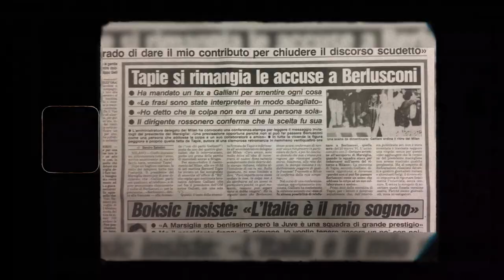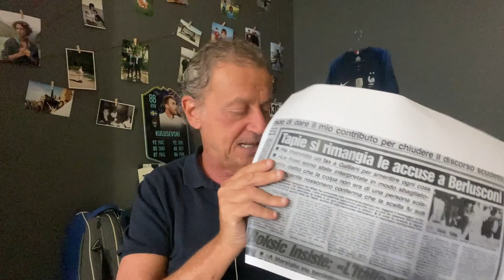TAPIE (La Serie Netflix) | Il mistero delle accuse rimangiate a Berlusconi | Sandro Con Tutti Ep.1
Primo episodio di Sandro Con Tutti! La storia di Bernard Tapie e di quel famoso Marsiglia-Milan che fece squalificare i rossoneri dalle coppe europee. Tapie, inizialmente, accusò Berlusconi di aver ordinato alla squadra di ritirarsi, ma a distanza di due anni, lo stesso presidente si rimangiò pubblicamente quelle accuse.